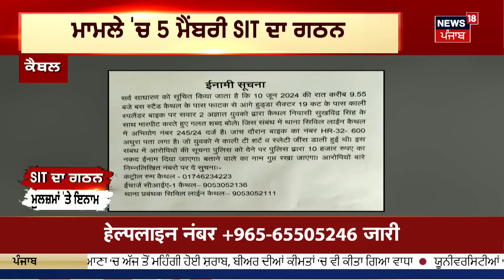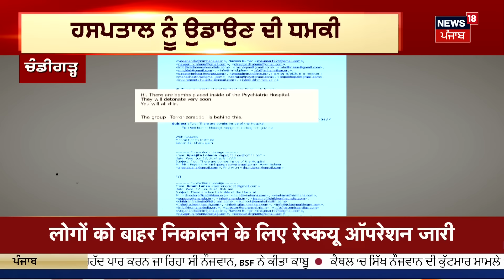Farak Tan Painda Hai | ਵੱਡੀਆਂ ਤੇ ਤਾਜ਼ਾ ਖ਼ਬਰਾਂ | Kuwait Building Fire | Bhagwant Mann | News18 Punjab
ਜਲ ਸੰਕਟ 'ਤੇ 'ਸੁਪਰੀਮ' ਫ਼ਟਕਾਰ । ਟੈਂਕਰ ਮਾਫੀਆ 'ਤੇ ਉਠਾਏ ਸਵਾਲ। ਟੈਂਕਰ ਮਾਫੀਆ 'ਤੇ ਕੀ ਕਾਰਵਾਈ ਕੀਤੀ- SC।